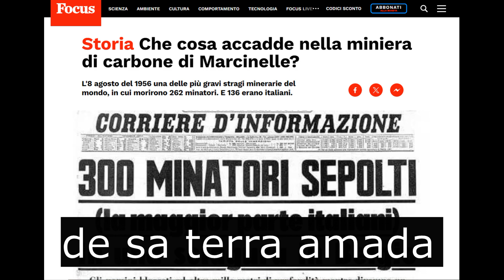Fillus (by Mariano Argiolas)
Scritto, eseguito e realizzato da Mariano Argiolas.

Dedicato agli emigrati di tutto il mondo,
nello specifico agli emigrati sardi,
che dopo la guerra hanno dovuto abbandonare la Sardegna,
con la speranza di poter trovare un lavoro e mantenere così la propria famiglia,
ma con il cuore gonfio di dolore,
sperando di poter ritornare un giorno,
chissà quando.

If you want to make a donation to help me in my art you can do so with PayPal by clicking on the following link:

Se vuoi fare una donazione per aiutarmi nella mia arte puoi farlo con PayPal, cliccando sul seguente Link:

Grazie! :)

Testo:
FILLUS (Mariano Argiolas)

Fai fai chi tottu
Sa miseria de custa terra
Sia prestu accabada
E sia terra de pasci

Tui fissas su cielu
Pensendi de non torrai
Deu, deu seu sunfrendi
Sperendi po custu fillu.

Fillu chi possada nasci ‘ senze tormentus
Chi non deppada sunfriri fammini o maltrattamentus
Fillu chi possada bivi serenu in sa vida sua
Senze cuss’ansia chi fianta bivendi in sa terra mia
Ma sa genti a lassau sa terra innui funti nascius
Sa carestia chi po cussa guerra anti deppiu subiri
Du s’as pottaus a si deppi privai de sa terra amada
E in su coru c’est sempri sa mamma

Strumentale

Poi nascint’is fillus
In sa terra chi dus’adi accoltus
Chi ant’adorai
Sia cussa terra e cussa de origine

Genti chi pattidi scetti po binti o trint’annus
E torrai po passai sa beccesa in sa terra ‘e su coru
Ma cando torranta non funti prusu in su logu de prima
Tottu est cambiau, non connoscis nissciunus e sesi stranieru
..E sa vida est talmenti diversa po podi abarrai
E ti mancanta giai is fillus tusus e is nebodis chi tenis
Cun cuntentesa ci torras andai, non dus podis lassai
Ca in su coru Teninti a mamma

(Chini lassas sa terra
Lassada s’identidadi
Ta tristus destinus
Causada sempri sa guerra!...)